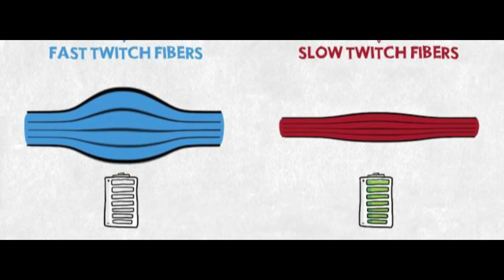Leg Training Secrets with Coach Biglee and Murtuza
We have the culture of misinterpreting endurance training to hypertrophy training. let us clear it out